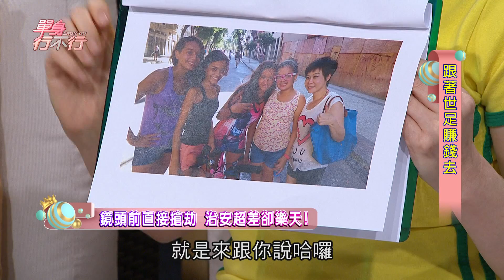【精華版】巴西局勢超混亂 當街行搶嚇壞錢怡君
【跟著世足賺錢去20180626】